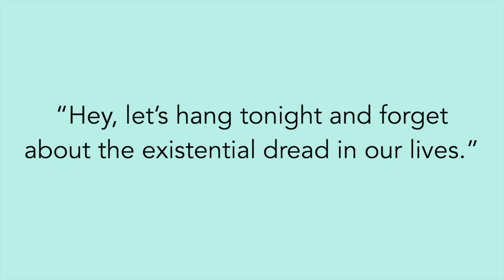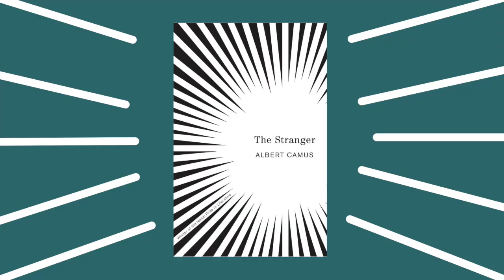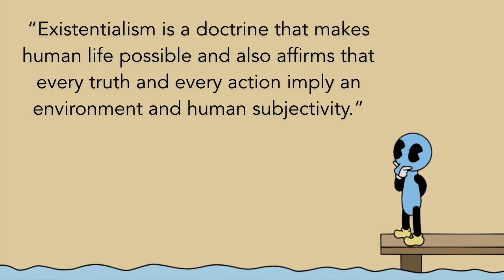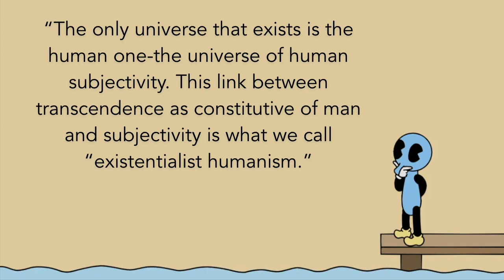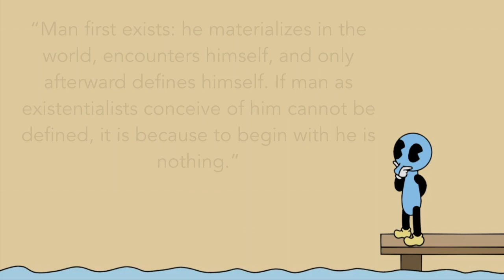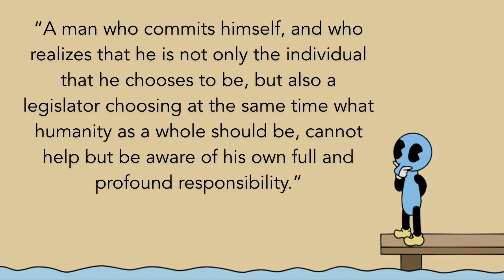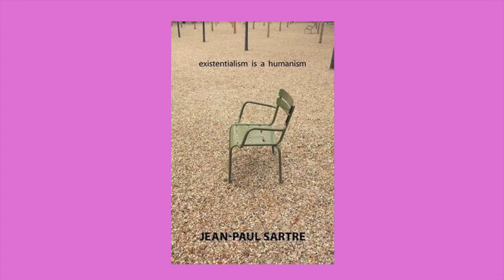What is Existentialism? | Jean Paul Sartre Existentialism is a Humanism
For those looking to start reading non-fiction existentialist philosophy, Jean-Paul Sartre’s lecture, “Existentialism is a Humanism,” is a great place to start. In this short and accessible text, Sartre outlines some of the basic principles of existentialism while defending it against accusations of “quietism and despair.”

   One prominent principle of existentialism is that existence precedes essence. Some philosophies and many religions ascribe an essence to a human being with a specific purpose in mind. This is similar to a manufacturer determining the purpose of a hammer before creating that hammer. For humans, however, Sartre believes that there is no essence that precedes the existence of humans. Humans are thrown into this world without an essence and create their essence through the great responsibility of choice.

   Another point of the essay is to clarify that existentialism posits that humans not only choose for themselves but choose for others through that choice. This clarification defends against the critiques of quietism laid against this philosophy.